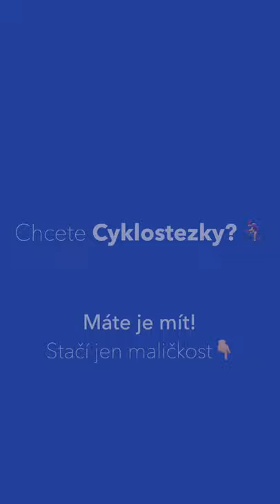Cyklovize 2030 - Tereza Korvasová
🚴‍♂️ Dalším ambasadorem Cyklovize 2030 není nikdo jiný než dvojnásobná mistryně republiky v časovce jednotlivců - Terka Korvasová.

🇨🇿🇮🇹 Členka reprezentačního týmu ČR a Italského UCI týmu Servetto Makhymo Beltrami TSA by si v Česku přála více bezpečných cyklostezek.

👋 Jak můžete Terce s tímto nelehkým úkolem pomoci? Obraťte se na svoje město/obec s malým dotazem a jednou prosbou:
„Kolik kilometrů cyklostezek chcete zrealizovat do konce roku 2023 a kolik přibližně budou stát“?